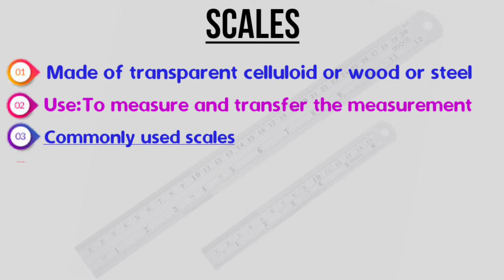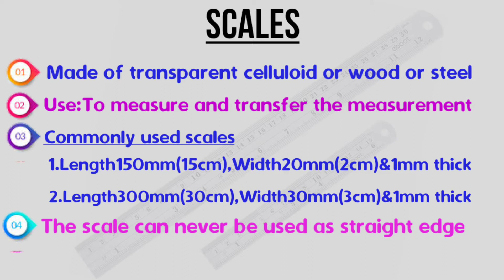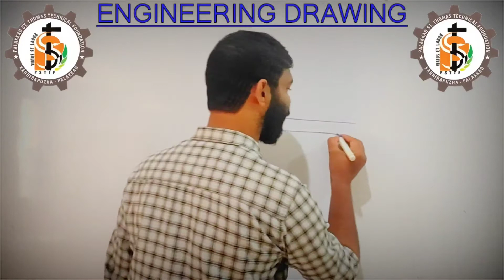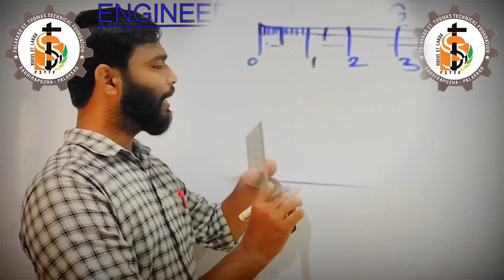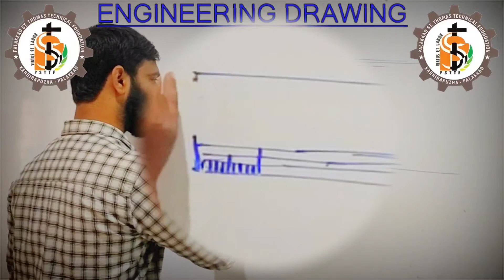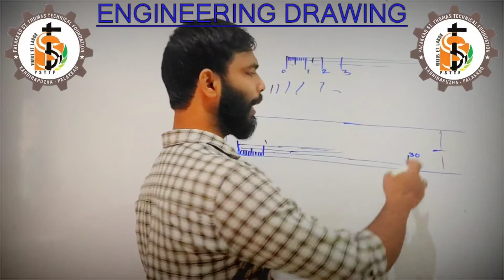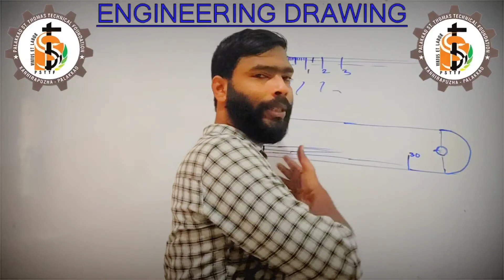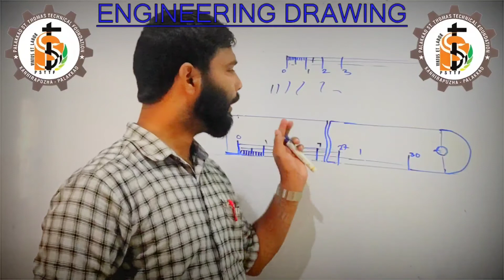HOW TO DRAW A STEEL RULE